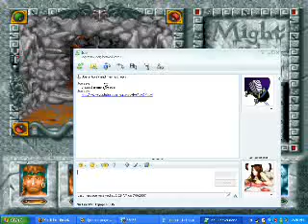MM3 017: Clearing fountain head pt.2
Bug in the game. If you cast jump and land on a damage square, you won't take damage from it. you still have to take damage in some cases, but you can avoid a lot by doing this.  I believe it works in the DOS version as well if memeory serves.